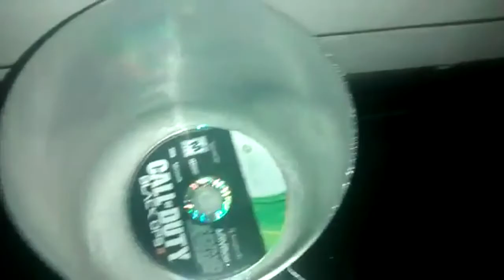Call Of Duty - Black Ops II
Mestre Italus ensinando como se joga... E jogou longe.

10/10